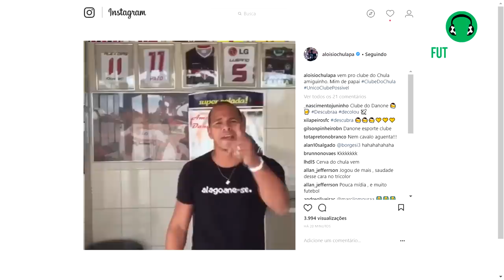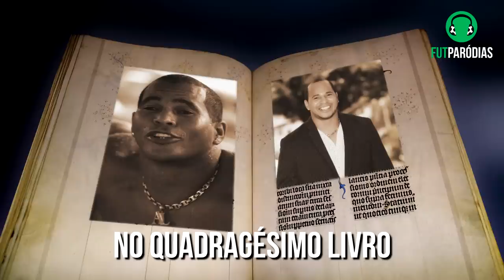♫ ESSE CLUBE É SÓ PRA QUEM É MITO (ft. CHULA) | FutParódias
Uma canção de futebol sobre o MITO Aloísio Chulapa e o MISTERIOSO lançamento do seu clube. QUE HISTÓRIA É ESSA, CHULA? Que clube é esse, rapaz? Descubra! Mim dê, papai!

* contém promoção paga

Letra: Dezão e Leon Whosoever
Produção Musical: Bruno Sanson e Leon Whosoever
Edição: Dezão

LETRA:

Aconteceu no ano de 1975
Misterioso menino encontrado nas águas do Rio Colarinho
No pé chuteira e na mão mamadeira em forma de trofeuzinho
E que falava um linguajar mais ou menos assim:

"Me dê, Papai!" "Chama o SAMU que eu vou abrir a capa do Batima!"
"É, neguim.. Esse bebê tem procedência duvidosa.."

Era o escolhido, filho da Deusa Resenha com o Deus Descubra
Craque de bola, virou jogador e ganhou o apelido de Chula
Tinha o poder de desaparecer ao lançar um Mim Acher do nada
Fugia do treino só pra zoar a rapaziada
E agora esse cara, inventou do nada a ideia de lançar um clube
Alguém entendeu? Já tô perguntando pra todo o YouTube!

Que clube é esse Chula?
"Descubra"
Que isso, rapaz!?
"Mim Acher"

É do Chula
O clube da galera
É do Chula
Do Não Achável
É do Chula
Do Filho da Resenha
É o clube do lendário Cavaleiro do Mim Acher

Rapaz... já é o melhor clube que existe! Qual que é o mistério, hein?
Diretamente da Biblioteca Milenar de Cuida Cuida vem a resposta!

No quadragésimo livro tá escrita a antiga profecia
"O escolhido terá a missão de fundar o clube da mordomia"
O cara tá doido, um clube pra todos, é o que falou no Instagram
Caramba, Chula, chama nois pra ser desse clã!

Mlq esse clube é pesado demais!
"Mê dê, papai"

É do Chula
É do Chula
Clube da mordomia
É do Chula
Que pode até clubismo
O clube do Chulapa é o único possível

Chula, agora na boa... Que história é essa, rapaz?
"Descubra!"